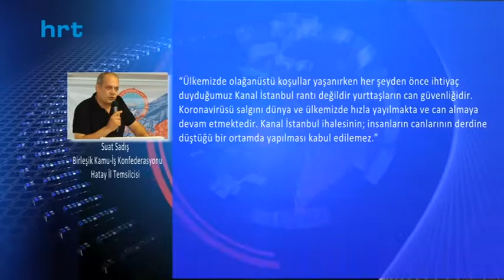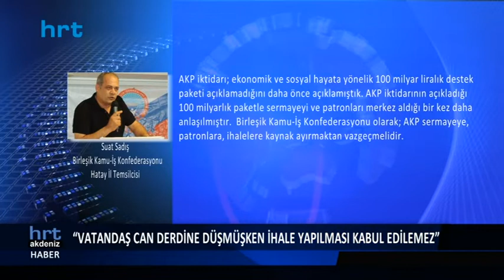“Vatandaş can derdine düşmüşken ihale yapılması kabul edilemez”